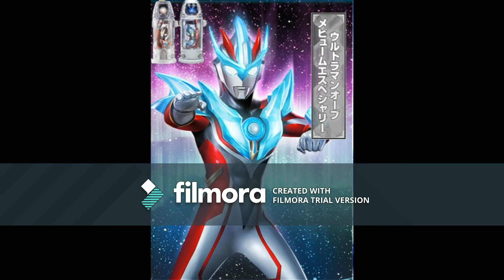Mebium Especially Henshin [Geed & Orb Ver]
Special Henshin to Fusion Up:

Ultraman Mebius + Ultraman Ginga = Mebium Especially